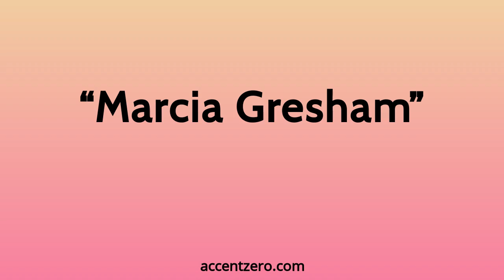Pronounce "Marcia Gresham" - Chinese accent vs. native U.S.